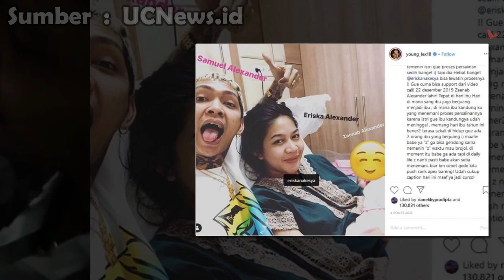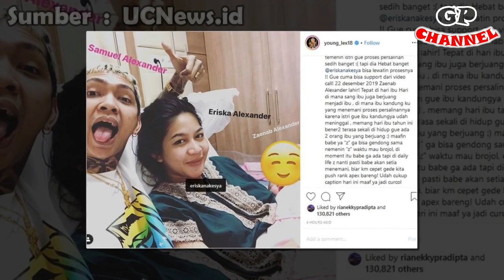Istri Young Lex Mēlähĭrkän, Nama Anak Pertamanya Bikin Netizen Melongo, Ternyata ...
Istri Young Lex Mēlähĭrkän, Nama Anak Pertamanya Bikin Netizen Melongo, Ternyata ... - Kini, kabar bahagia datang dari kedua pasangan ini. Eriska Nakesya baru saja Mēlähĭrkän buah cinta pertama mereka.

Tepat di momen hari ibu, Young Lex membagikan kabar bahagia itu. Di instagram pribadinya, Young Lex membagikan kabar bahagia tentang anak pertamanya.